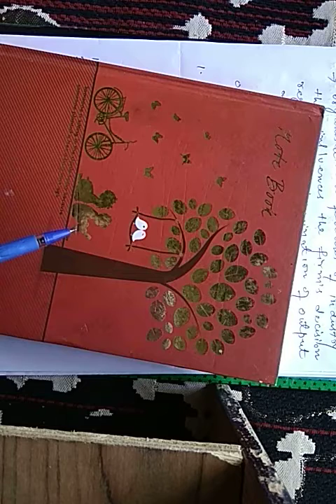Perfect competition# Rizwan Ahmad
Market structure